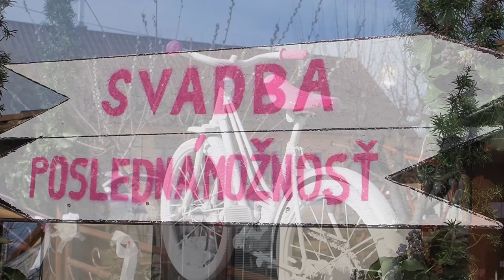Naša Svadba Martin & Monika / časť 1 /